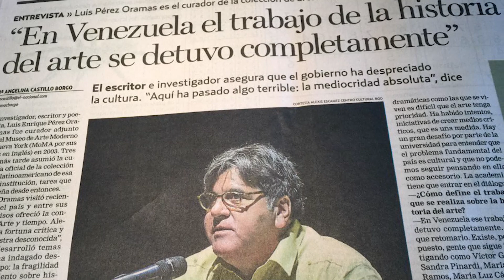Luis Pérez Oramas | LA POESÍA DE NICOLLE 💬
LA POESÍA DE NICOLLE 💬 PBO | Luis Pérez Oramas